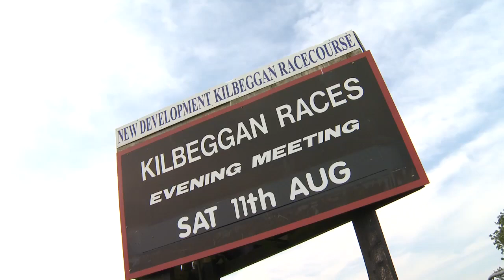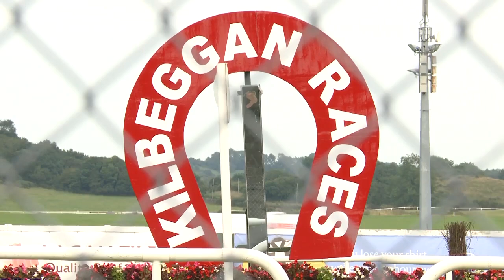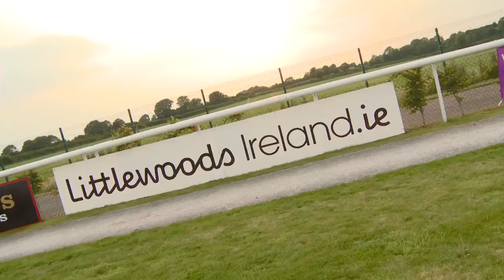Littlewoods Ireland Best Dressed Lady in Kilbeggan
Bestselling author, journalist and TV Personality Amanda Brunker was in Kilbeggan  to judge the Littlewoods Ireland Best Dressed Lady. Amanda was not disappointed as hundreds dressed to impress at this year's race. Paula Gannon, an art teacher from Athlone was selected as the deserving winner of a €2,000 Littlewoods Ireland shopping spree!